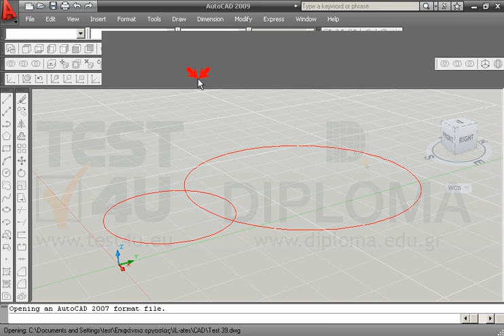Ανοίξτε το αρχείο με όνομα TEST 39.dwg από τον φάκελο IL-ates\CAD της επιφάνειας εργασίας και...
Ανοίξτε το αρχείο με όνομα TEST 39.dwg από τον φάκελο IL-ates\CAD της επιφάνειας εργασίας και χρησιμοποιώντας την κατάλληλη εντολή, αφαιρέστε τον μικρό κύκλο από τον μεγάλο αφου πρώτα μετατρέψετε σε επίπεδες μή γραμμικές επιφάνειες τα σχεδιασμένα αντικείμενα.